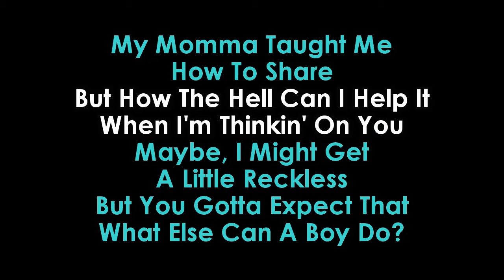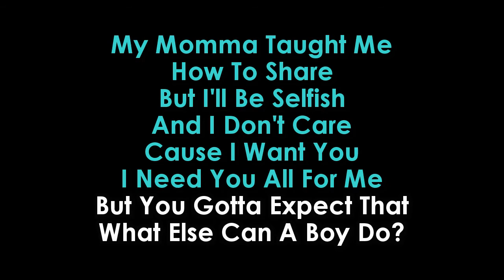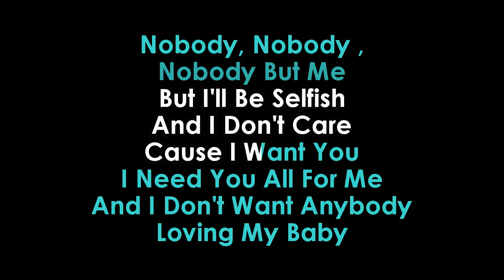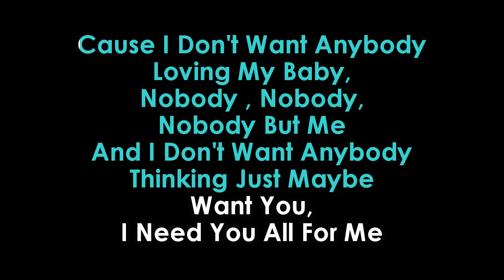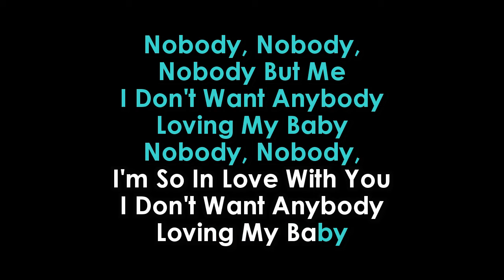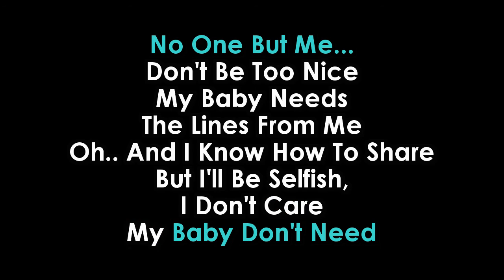Michael Buble Nobody But Me karaoke | GOLDEN KARAOKE